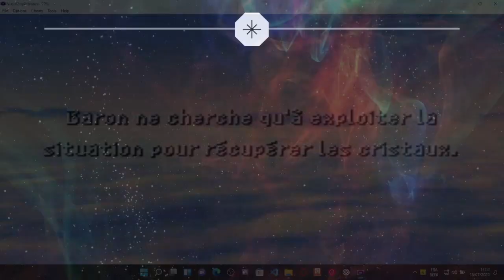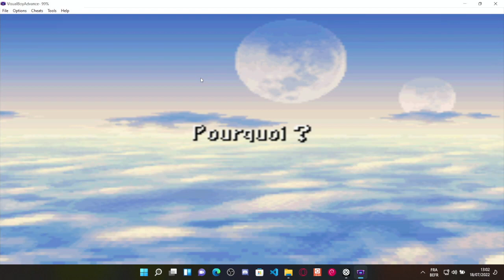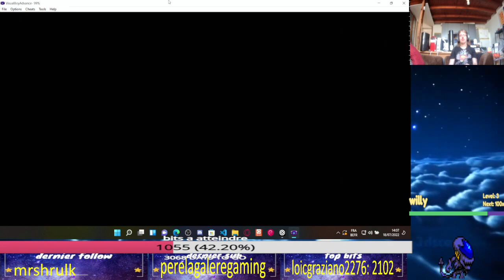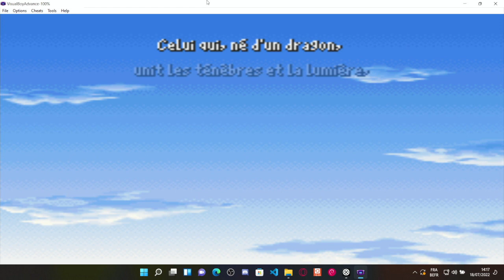final fantasy 4 ep6 la caverne des sylphide